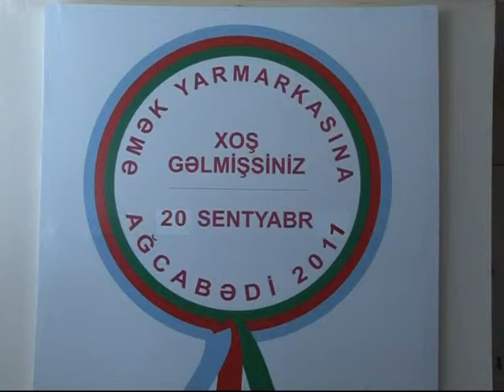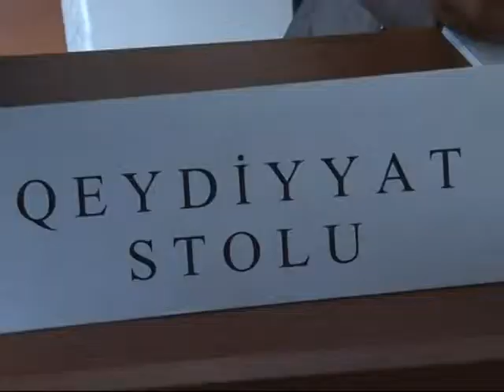Ağcəbədi əmək yarmarkası